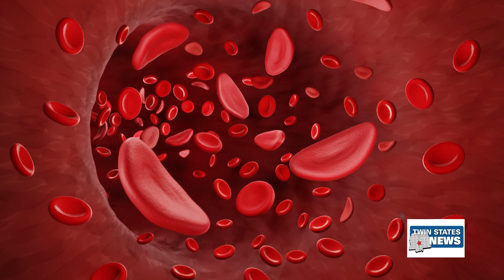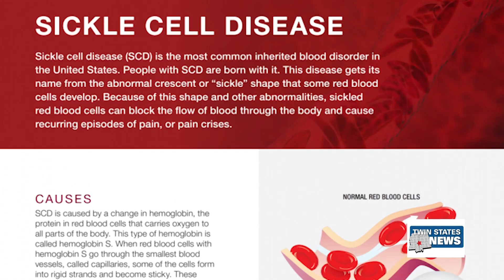Living With Sickle Cell - Jacobus Roby